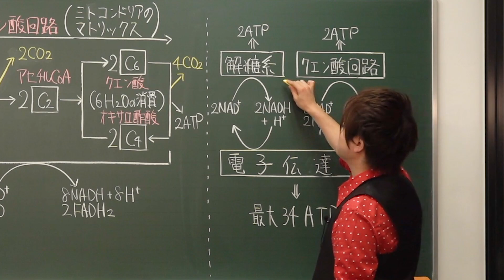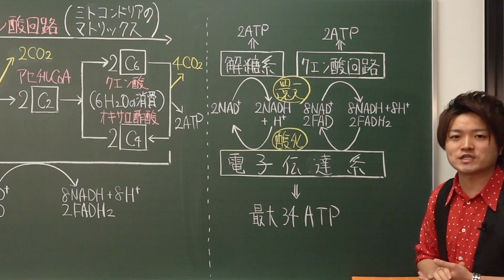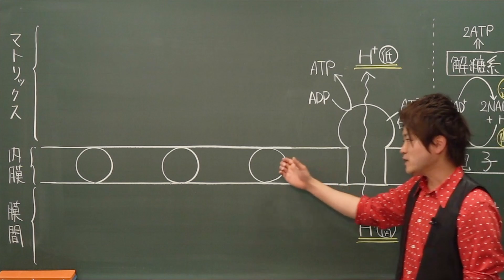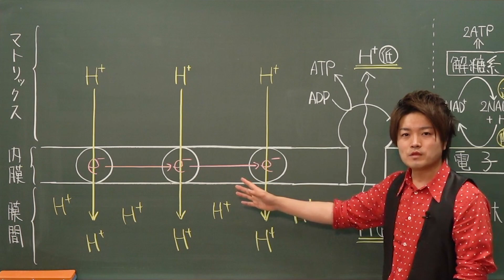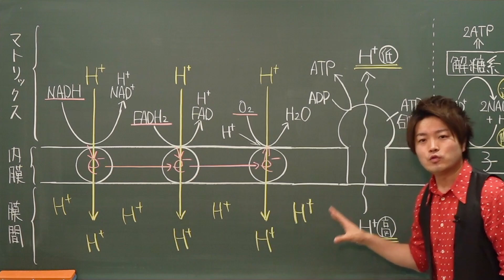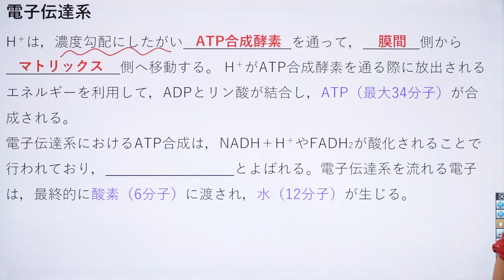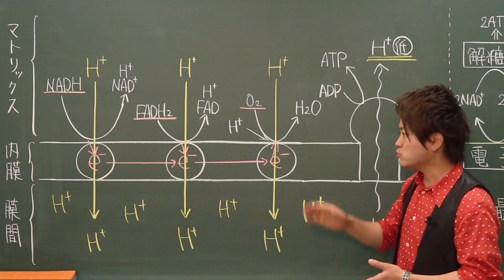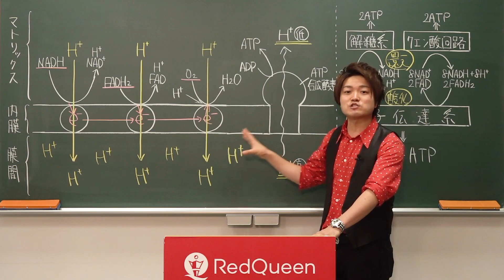【生物】呼吸（後半）【第8-2講】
一通り目を通して、空欄に何が入るか考えてから受けましょう！↓

使用機材：Black Magic Design ATEM Mini Pro

【目次】
00:00 電子伝達系
00:38 【図解】ATPの生成過程
05:59 電子伝達系（語句確認）
07:59 裏テーマ解説